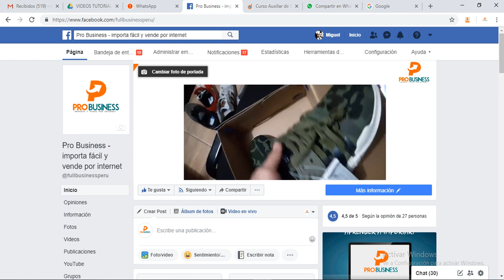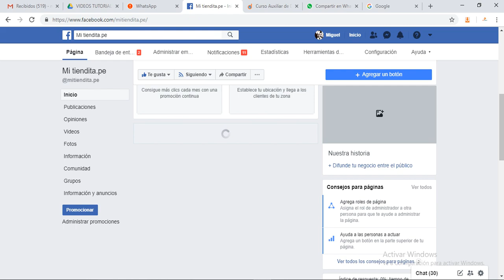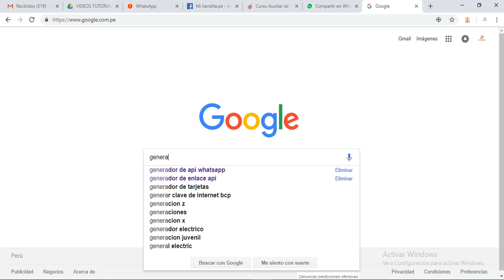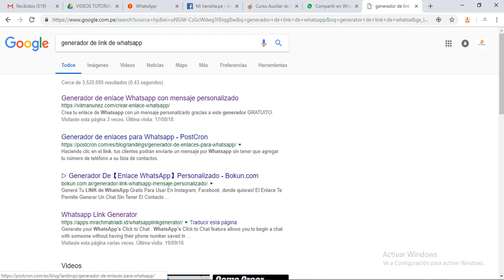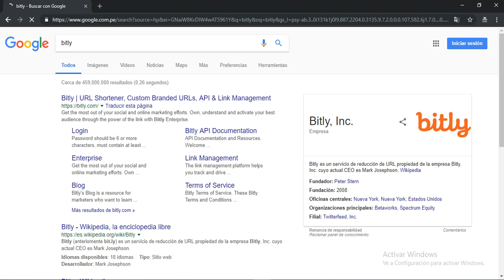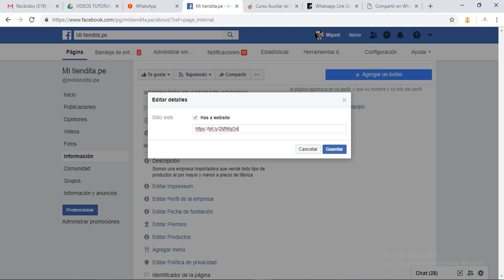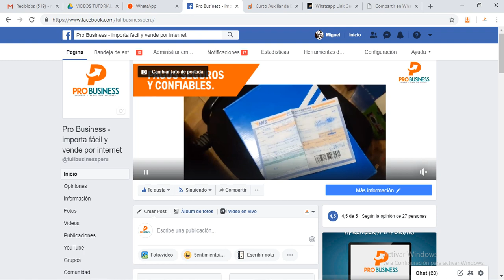ENLACE DE WHATSAPP - API DE WHATSAPP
Con este vídeo aprenderás a rastrear tu mercancía con solo tu número de tracking, solo si es en el caso que estés trayendo tu mercancía con COURIER